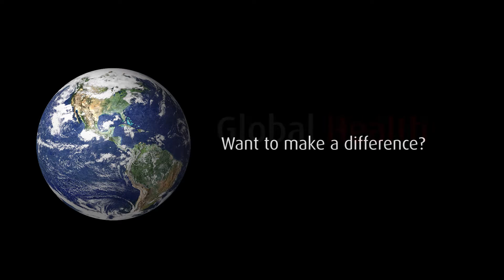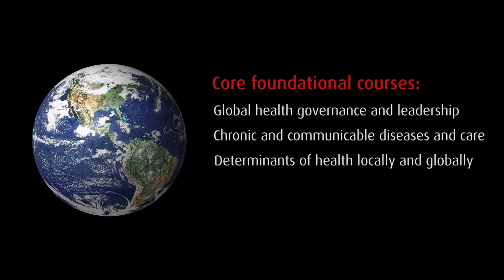Global Health York University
Global Health (BA and BSc): the Faculty of Health's newest degree program and the first in Canada to offer core courses in global health with opportunities for students to specialize in areas such as health promotion and disease management; global health policy, systems and management; global e-health; and global health and the environment. All students receive a fourth year practicum working in the field with academic institutions and NGOs in Canada or overseas.